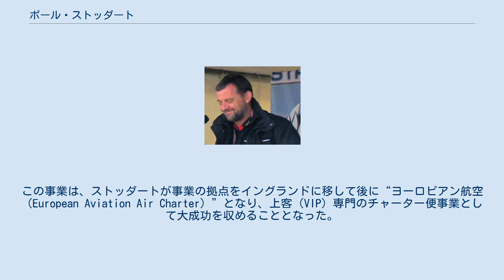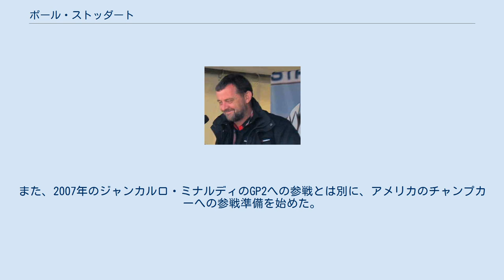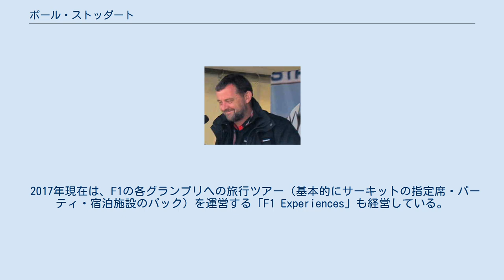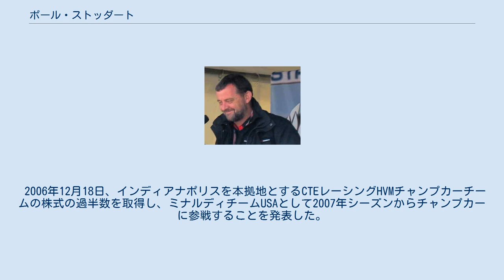ポール・ストッダート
ポール・ストッダート （2005年オーストラリアGP） ポール・ストッダート（Paul Stoddart, 1955年5月26日 - ）は、オーストラリアの実業家。
F1にかつて存在したミナルディチームのオーナーであったことで知られる。
 日本語表記はポール・スタッダートと書かれる場合もある。
 ビクトリア州メルボルン郊外のコバーグ市出身。
 最初に営んだのは自動車販売業で、この頃からレースのパトロンを始め、様々な地方レースに自身のGTカーを出場させるという活動を行っていた。
 1989年、前触れもなく、オーストラリア空軍からブリティッシュエアクラフトコーポレーション製の旅客機BAC 1-11の新品を1機購入しないか、という申し出を受けた。
 当初、ストッダートはこの機体を既存の航空会社なりチャーター便の運営会社なりに転売して利益を得ようという目論みからこの申し出を承諾したが、ほどなく、オーストラリアがタスマニアをギャンブルの特区としていることに目をつけ、賭博目的の客をオーストラリア本土とタスマニア島との間で往復させることを目的に、自らチャーター便を運営することを決断した。
この事業は、ストッダートが事業の拠点をイングランドに移して後に“ヨーロピアン航空（European Aviation Air Charter）”となり、上客（VIP）専門のチャーター便事業として大成功を収めることとなった。
 1996年にティレル、ミナルディ、ベネトン、ブラバムの旧式F1カーを購入しヨーロピアン・フォーミュラ・レーシングを設立すると、1997年からF1・ヒストリカル・チャンピオンシップに参戦し、ナイジェル・グリーンソール（Nigel Greensall）をドライバーに起用して1997年と1998年に優勝した。
また、1997年に経営するヨーロピアン航空の名義でティレルのスポンサーとなっている。
 1998年、ティレルはブリティッシュ・アメリカン・タバコによって買収されたが、これは新たに設立されるブリティッシュ・アメリカン・レーシングのF1参戦権を確保することが目的であったため、ティレルの資産の多くは引き継がれなかった。
ストッダートはブリティッシュ・アメリカン・レーシングが必要としなかったティレルのファクトリーなどを購入し、1999年から自身のチームで国際F3000に参戦し始めた。
 ヨーロピアン航空の名義で1999年はジョーダンのスポンサーとなる。
2000年はアロウズのスポンサーとなり、アロウズのジュニアチームとなった自身のF3000チームでオーストラリア人のマーク・ウェバーをドライバーに起用した。
 F1の2001年シーズンの開幕直前、ミナルディの共同オーナーの一人ガブリエール・ルミからチームの株式を買い取ってチームの運営権を掌握した。
 “万年最下位”“万年金欠”で知られた同チームだが、ストッダートが買い取った当時は、チームの歴史の中でも特に深刻なチーム存続の瀬戸際に立たされており、ストッダートの登場はまさに地獄に仏といってよいものであった。
しかし、チームの参戦枠の転売などを目的に同チームに触手を伸ばした、あるいは伸ばそうと試みた実業家は過去にも少なくなかったため、運営するとなると実利はまず見込めないミナルディの買収にあえて踏み切ったストッダートという実業家に対しても、当初、それらの同類といぶかしむ人間は少なくなかった。
また、当初はチームをイギリスの自らの本拠地に移し、ファエンツァを離れてしまうのではないか、という声もあがった。
 ストッダートが指揮するようになって後も、チームは慢性的なスポンサー不足を解消するには到らず、後方集団に埋もれて各シーズンを送ることとなる。
 2002年末、ストッダートはヨーロピアン航空の代わりとして、オランダの浴槽・トイレ製品製造企業であるウィラックス（Wilux）を新たにタイトルスポンサーに迎えた。
しかし、2004年のイギリスGP直前に同チームで長年にわたってスポーティング・ディレクターを務めていたジョン・ウォルトンが心臓病により亡くなり、それに弔意を示すべく同GPにおいて全てのスポンサーロゴを事前の通知もせずに外してしまったことで、ウィラックスの逆鱗に触れ、支援が打ち切られるという事態に陥ってしまった。
これにより、再びチームは窮状に陥り、オーナーであるストッダート自身が自身のF1カーコレクションを売却するなどの方法す...